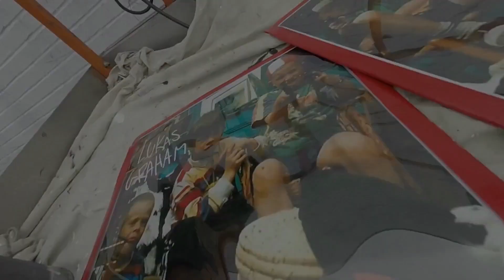Lukas Graham - Mural Timelapse [EXTRAS]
Check out this time lapse of the "7 Years" and "Mama Said" Mural.

Song is 7 Years by Lukas Graham